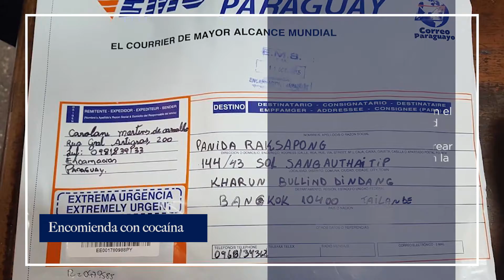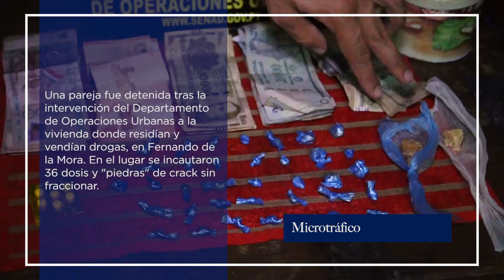Resumen Semanal 8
Desde la SENAD, día a día trabajamos por reducir las drogas en las calles y contribuir a una cultura de la prevención. En ese sentido, vamos sumando aliados en esta lucha. Aquí algunas actividades principales de la semana.